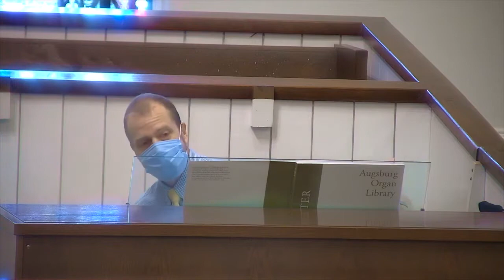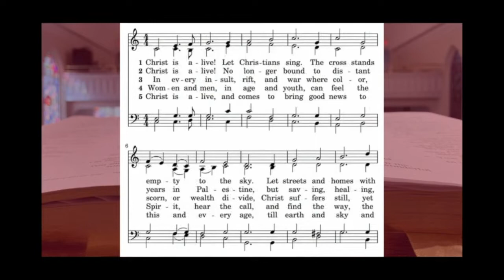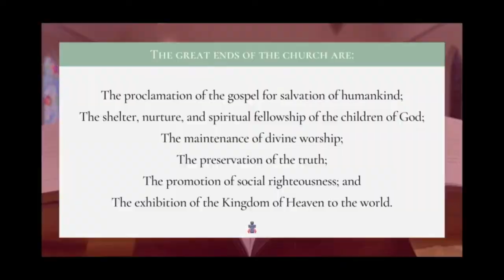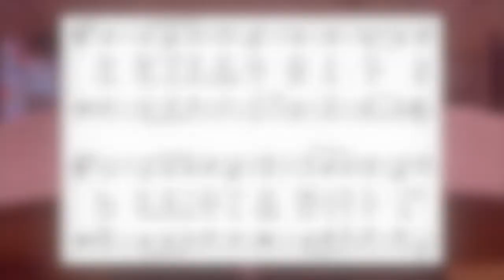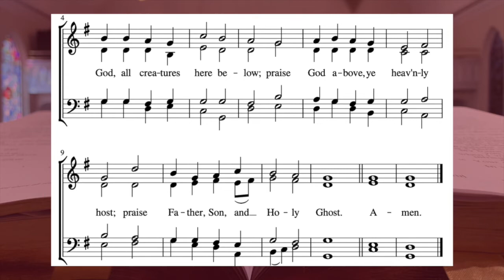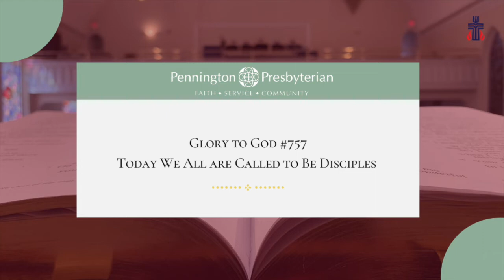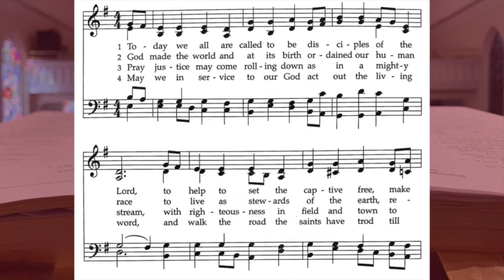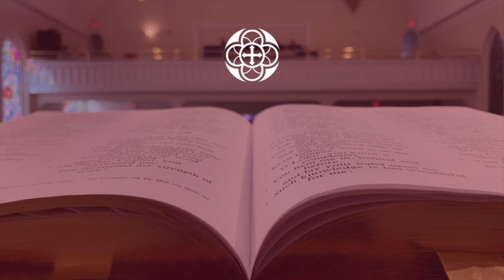Service of Worship - January 17, 2021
Pennington Presbyterian Church
Service for the Lord's Day
Pastor: Rev. Nancy Mikoski
Associate Pastor: Rev. Casey Aldridge
Director of Music Ministries: Megan Coiley
Director of Youth Music Ministries: Phil McMillan
Organist: Dr. Don Dolan
Bell Choir Director: Laura McMillan